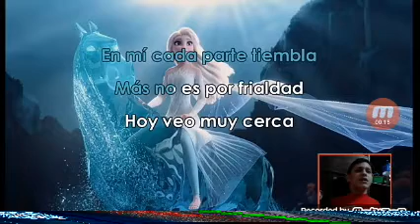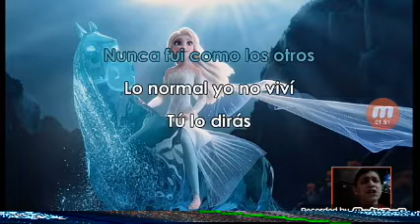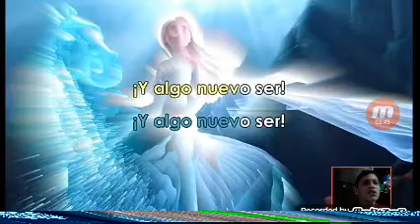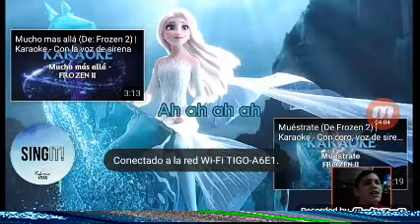Frozen 2 muestrate cover shande